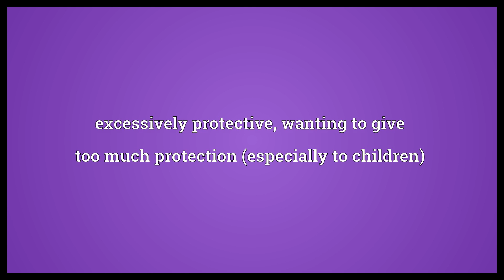Overprotective Meaning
Video shows what overprotective means. excessively protective, wanting to give too much protection (especially to children).  Overprotective Meaning. How to pronounce, definition audio dictionary. How to say overprotective. Powered by MaryTTS, Wiktionary